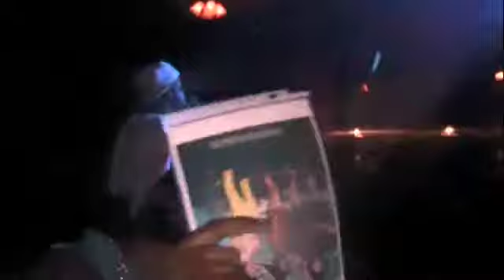Dorrough in Shreveport, LA